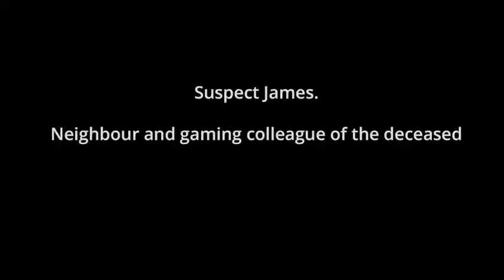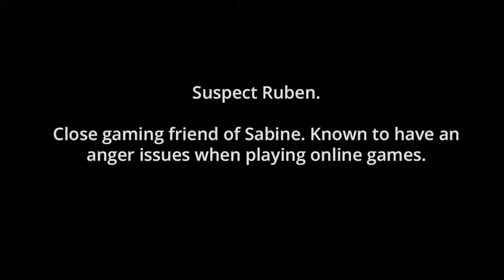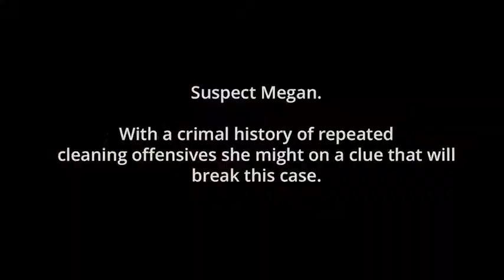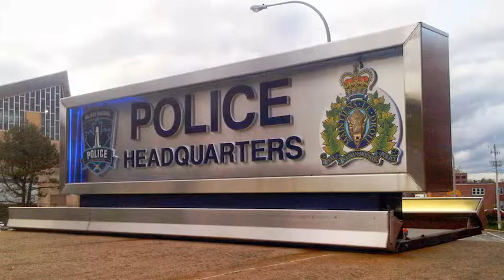kids movie crime